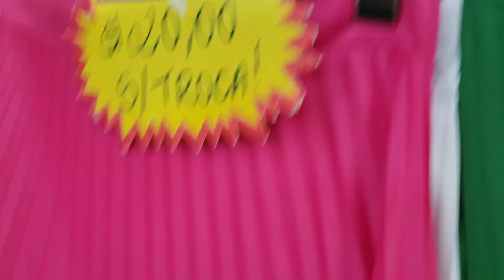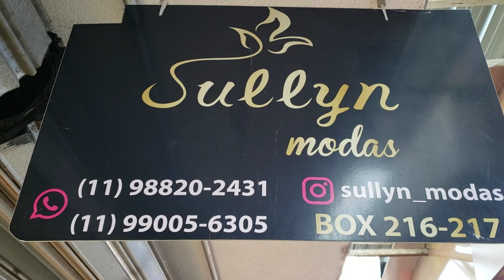MODA ALFAIATARIA E BLUSINHAS